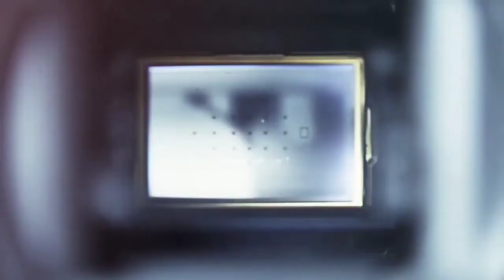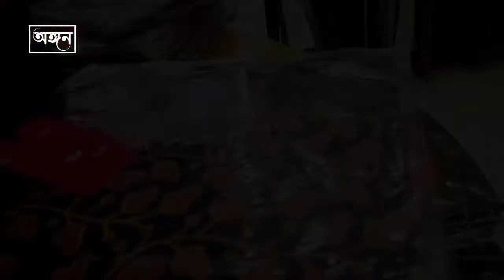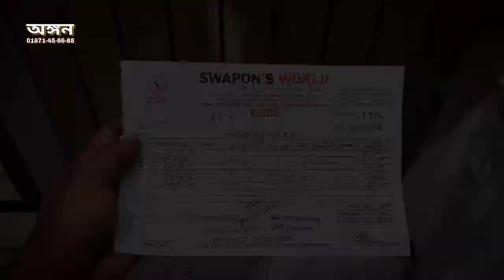ব্লগঃ হিন্দু ধর্মীয় পোশাক 2023 New Puja special dress vlog video online shopping Swapons World Dhaka